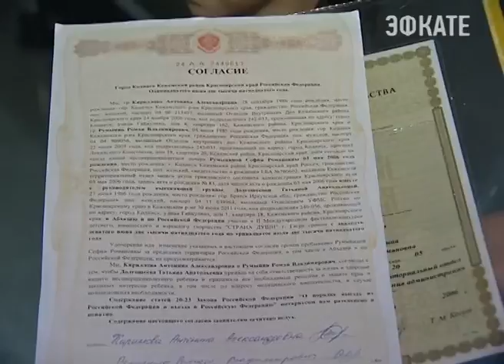Сочинские пограничники не выпустили за рубеж порядка 90 несовершеннолетних. Новости Сочи Эфкате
И это при том, что с начала года таких нарушителей было всего около 130. Как правило, рост нарушений закона о порядке выезда и въезда в Россию — а это чаще всего неправильно оформленные документы — традиционно связан с началом летних каникул.
Сочи. Новости.
Телеканал Эфкате.